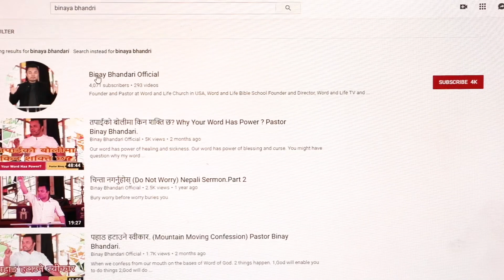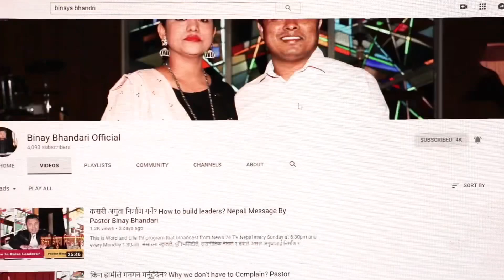मण्डलीको उद्देश्य के हो ? What is Purpose of the Church? Pastor Binay Bhandari.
What is purpose of Church?

Purpose of Church is to win the World to Christ.
मण्डलीको उद्देश्य जहिले पनि संसारलाई ख्रीष्टमा ल्याउने हो ।
मण्डलीको उद्देश्य जहिले पनि संसार ख्रीष्टमा ल्याउनु हो ।